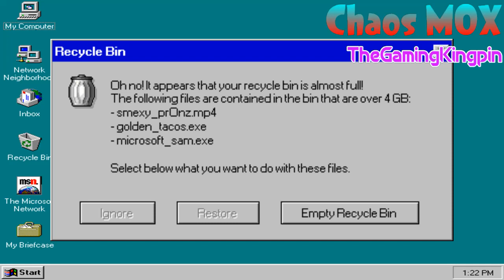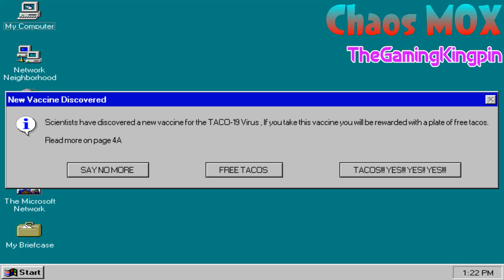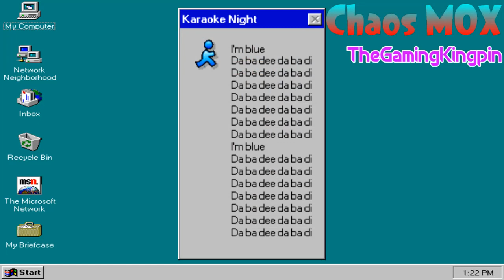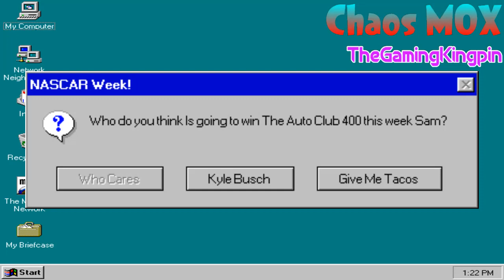Microsoft Sam Reads Funny Windows Errors Season 1 Episode 9 (S1 EP9)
Shoutout to my friend TheGamingKingpin for helping me out with this episode sub to him down below.